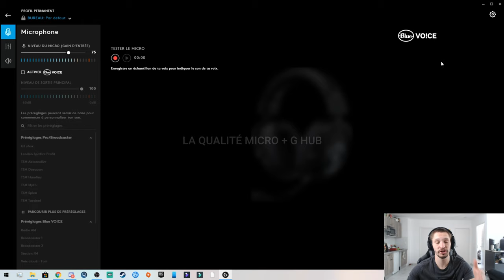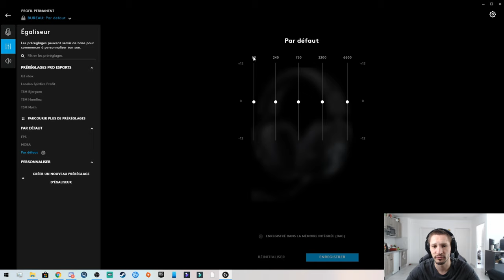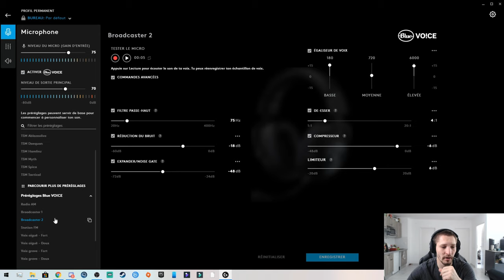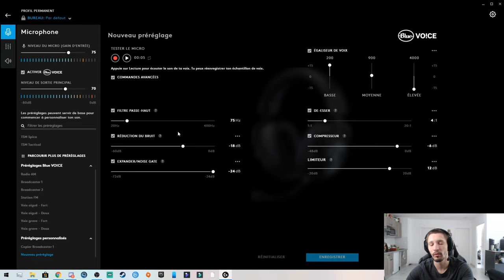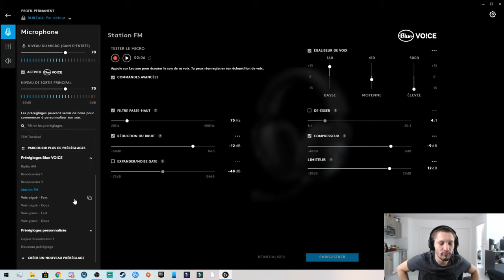Logitech G pro X: il aurait pu mieux faire ! [Test]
Nouvelle vidéo Unboxing/Avis sur un casque de chez Logitech, clôturant le setup de périphériques de chez Logitech, le G pro X, qui, je pense, pouvait bien mieux faire.